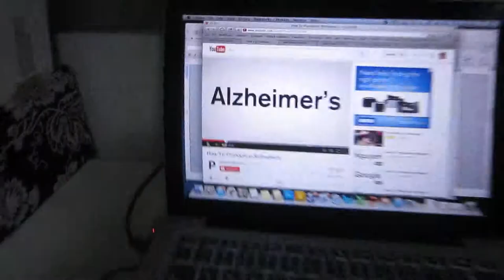THE GREAT DEBATERS (Season 2, Episode 76)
How do you get tickets to a film screening? Who's feeling under the weather? Whose pronunciation is correct? Watch to find out!

As the team settles back into their regular routines after returning from Belize, the Motivation Mogul is a little under the weather while the Marketing Crusader and I.T. Wizard fine-tune their photography skills. Meanwhile, the Stunt Vlogger helps the Creative Overlord fix a flat tire before attending an advanced screening for a blockbuster film.

BOWA Studios
12080 Southwest 127 Avenue
Suite 305